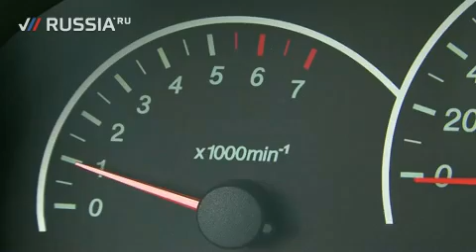Лада Priora Универсал (Тест-драйв)